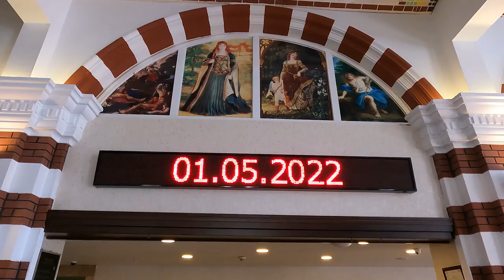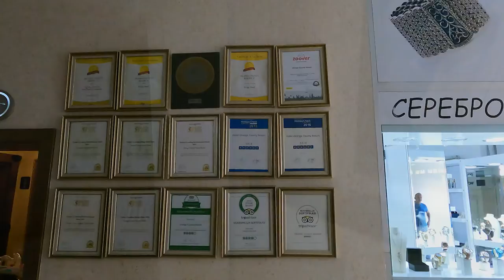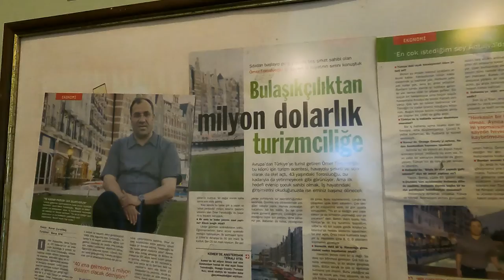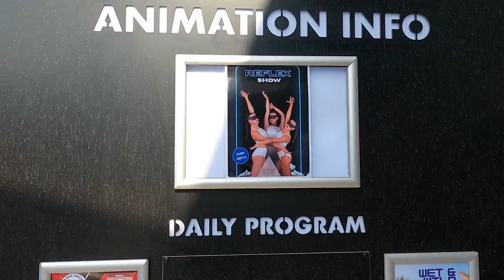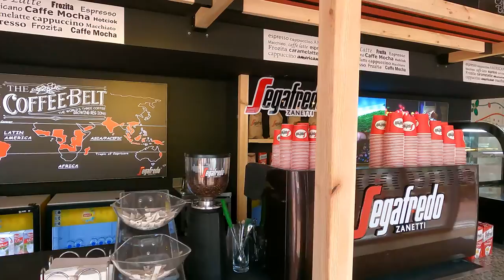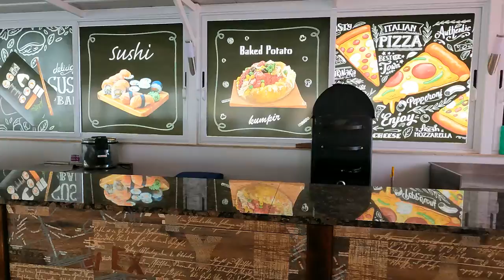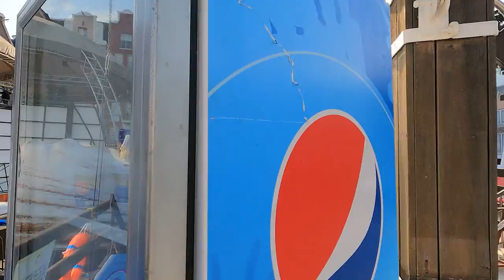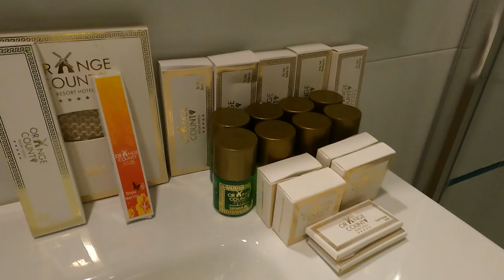Orange County Kemer Hotel Uall Inclusive ANTALYA WALKING TOUR Travel Vlog : Orange County hotel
Amsterdam Experience in The Mediterranean…
With its flawless structure designed according to the 16th century Dutch architecture, Orange County Resort Hotel Kemer invites you to a magical atmosphere with the magnificent view of the Taurus Mountains and its perfect harmony with the deep blue Mediterranean. Our hotel located at the seafront, draws attention not only with its architecture, but also with its service quality and caring staff.
ROOMS
Orange County Hotel located in Kemer, Antalya's popular entertainment and holiday center;
Combining the Dutch concept of free entertainment and original architecture with the luxury of a five-star hotel, it radically changes the concept of holiday
OUR HOTEL
An Amsterdam Experience in the Mediterranean…
Ultra all-inclusive (adult only +18) concept,
Are you ready to have a unique Amsterdam experience in the background, with magnificent views of the Taurus Mountains and the blue waters of the Mediterranean?
Orange County Resort Hotel located in Kemer, Antalya's popular entertainment and holiday center;
As soon as you enter the hotel, an exterior and lobby where you will feel at the Amsterdam Railway Station welcome you, 5000 m² large pool and party area is designed inspired by the city's famous water channels. The rooms you will stay in look like traditional Dutch houses.
Restaurants, cafes, bars and discos are located in accordance with the originality of the city.
Adapting Amsterdam's iconic city structure to our hotel will give you a magical holiday experience!
RESTAURANT & BAR
You will have difficulty choosing among the menus created by world-famous chefs...
Our buffet restaurant, which has a wide range of Turkish and World cuisine, is waiting for you, our esteemed guests.
In the evening you can dine in our main restaurant with 220 different gourmet specialities every day with a different theme and enjoy different atmospheres. Food and drinks are available around the clock.
Breakfast: 07:30 - 10:00 / Late breakfast: 10:00 – 10:45 / Lunch: 12:30 - 14:30 / Dinner: 19:00 - 21:30
Cafe & Patisserie
In the street activities you can find international and Turkish delicacies. Give yourself a little reward and try out our sandwich varieties. Experience a taste carnival with our peerless cakes and ice cream service.
ENTERTAINMENT
An Amsterdam Fun in the Mediterranean
You will never forget your holiday in our hotel with the fun moments you will experience.
Animation: On certain days of the week, Concept Pier Parties, Professional Show Groups, Day Parties, Day Activities, Disco, After Show Parties
Parties: The White Party is held on Mondays and the Red Party on Thursdays. (Clothing selection in concept parties should be suitable for the party.)
PIER PARTY
At night, when the moon is shining and the stars are dancing, while the warmth of the sun warms you, our guests will have fun at the peaks in our magnificent pier located above the sea with the nature integrated with the blue of the sea.
With a wide variety of parties such as White Party, Red Party, Tulum Party, Avant-garde Party, Galactic Party, Orange Conty Kemer +18 will be hosting you in a different world and in a magnificent atmosphere.
Incredible visual shows of dancers and light games await our guests with a fascinating and exciting atmosphere as the night moves with DJs.
After a group lesson that will keep you healthy and fit even on vacation,
You can revive your day with various pool and pier parties throughout the day, as well as water sports.
Or you can enjoy the sunny weather of Antalya and the private beach of our hotel.
It is known for its dance bands and music, where everyone can find a suitable option and dance excitedly. You will never forget your holiday in our hotel with the fun moments you will experience.
Every day, you will be fascinated by professional performance groups, acrobats from all over the world, and spectacular circus performances. Experience the fun at its peak at night with our wild parties on special themes
Our Spa & Wellness section, where you can get Turkish Bath, Sauna, Skin Care and Massage services, can be used by our esteemed guests throughout the day.